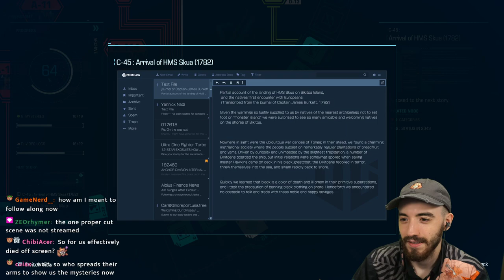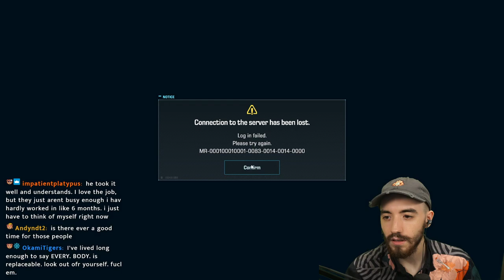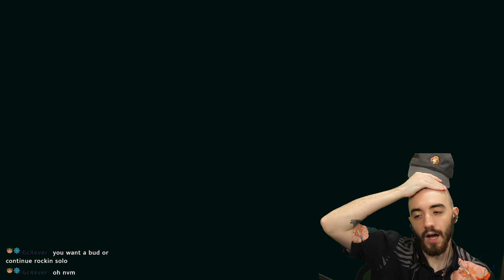Burr Plays Exoprimal - Episode 14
Exoprimal is a PVP and PVE game about killing dinosaurs? Cool, you can get it on Xbox Game Pass for free or on Steam

This was streamed live on Twitch. Catch me live 6-7 days a week